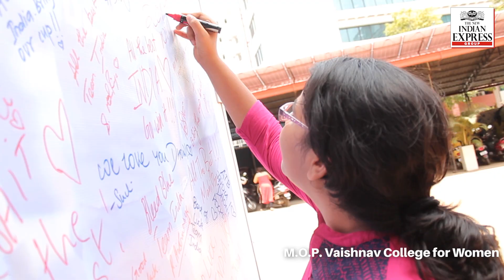Go India Go: PV Sindhu and other sports stars cheer Kohli and his men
As India take on New Zealand in ICCWorldCup2019 semifinals, Kohli and his men receive support from fellow athletes across the nation.